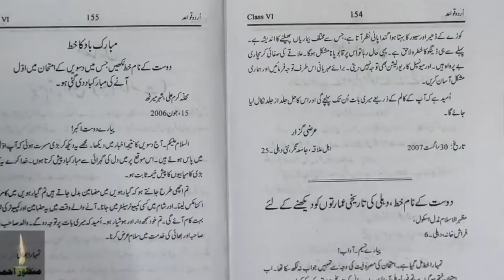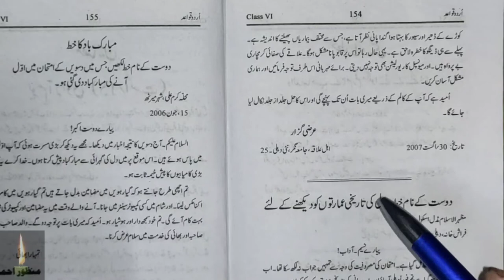Class 6 mohalle ki safai ke liye khat editor ke naam jaan pehchan ncert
Class6 mohalle ki safai ke liye khat editor ke naam jaan pehchan ncert

  Urdu || guldasta||